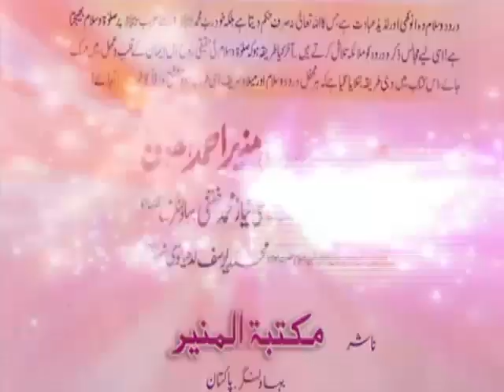Book: Kitab--us-Salam || by Hazrat Mufti Muneer Ahmed Akhoon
خوشخبری ❤منجانب حضرت جی مفتی مُنیر احمد اخون۔خانقاہ یوسفیہ چشتیہ زکریّا نیویارک/کراچی الحمد للّٰہ میری کتاب “ کتابُ السَّلام “ کےنام سے عاشقانِ مصطفےٰ ( صلّی اللّٰہ علیہ وآلہ وسلَّم )کیلئے ربیع الاوّل کا تحفہ 🎁 بنکر آ چکی ہے، اس میں درود شریف کی محفلیں سجانے کاطریقہ اور میلادِ مصطفٰی منانےکاسلیقہ بتلایاگیاہے تاکہ ان مبارک لمحات میں پوراپوار فیضانِ مصطفٰی حاصل کیاجاسکے 💕 چنانچہ تاکید ہے کہ ہر مرید اور عقیدتمند کو آج ہی کتاب حاصل کرکےاسکےمطابق اپنے گھروں اور مساجد و مراکز میں مجالسِ صلوٰة و سلام کااہتمام کرناچاہئیے !